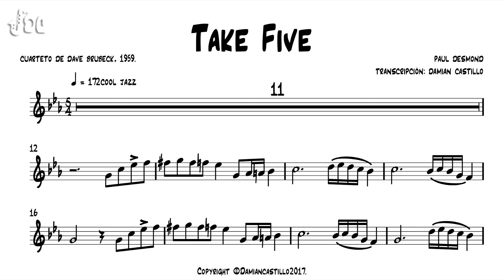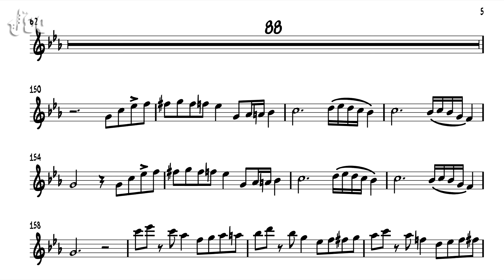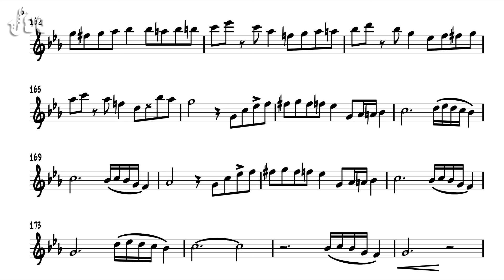"Take 5" - Dave Brubeck Quartet - 🎷Sax Alto transcription🎷